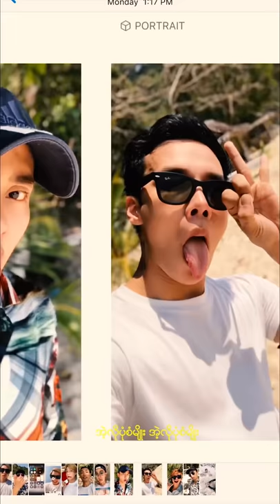Project K “My Dream Girl” [Lyrics Video]